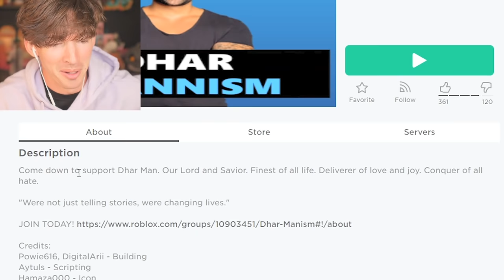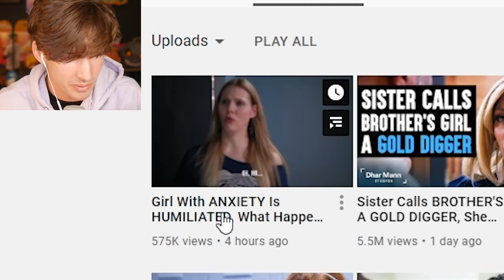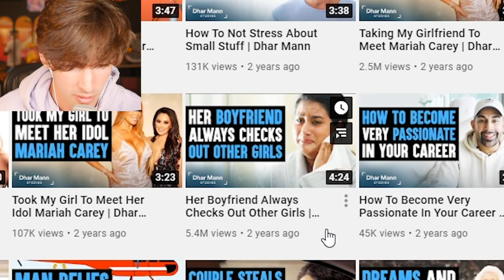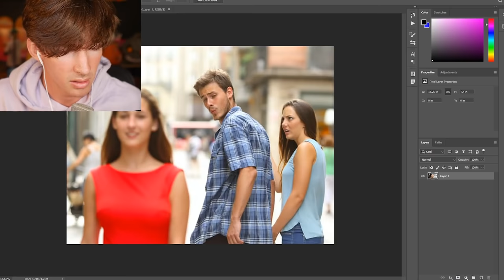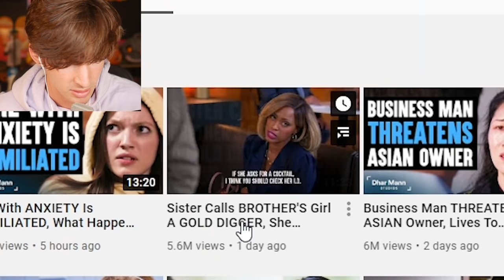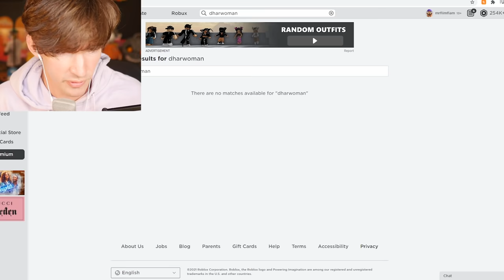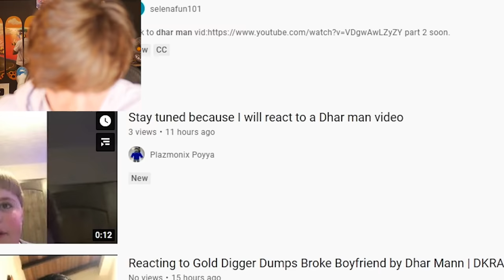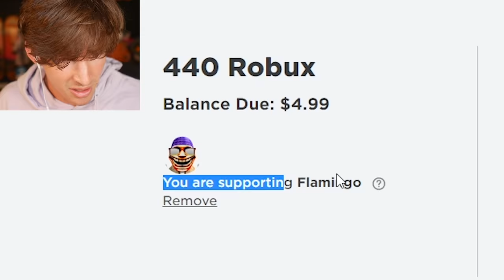ROBLOX DHAR MANN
Today I play the Roblox Dhar Mann temple and I react to Sssniperwolf reacting to dhar mann videos and then i create my own epic dhar mann video title with sssniperwolf reacting to me reacting to her